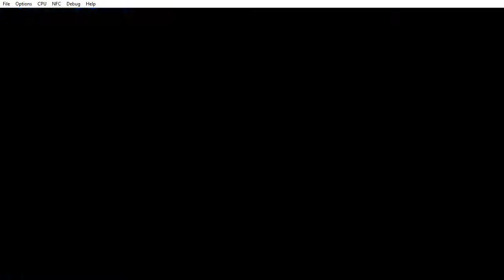Super Mario Maker 10 Life Level Courses on my PC (HD 720p)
Going through 2 rounds of the 10 life level courses of Super Mario Maker on my computer using the Cemu 1.7.3d Wii U Emulator. Works well :D Sucks the emulator only shows in 720p though but still fun to play!